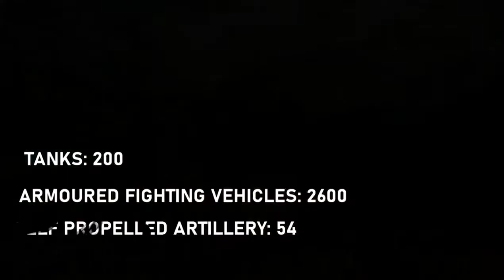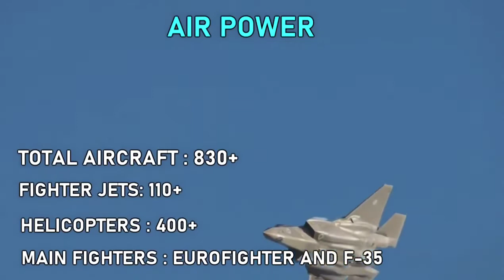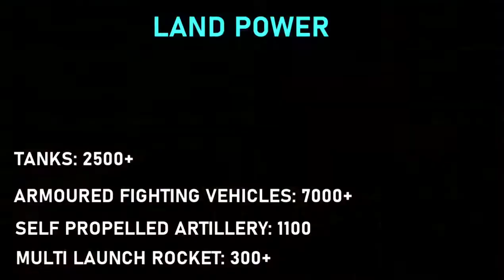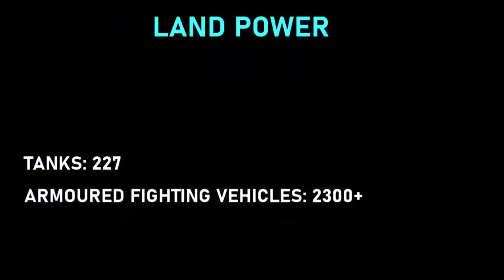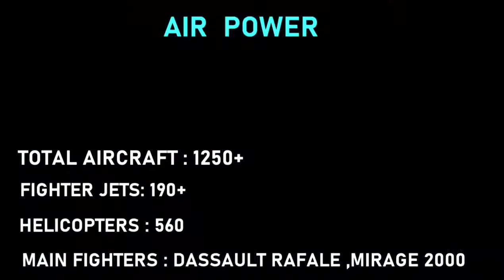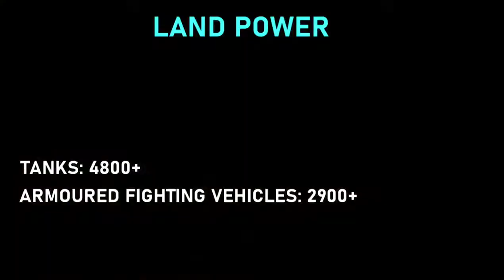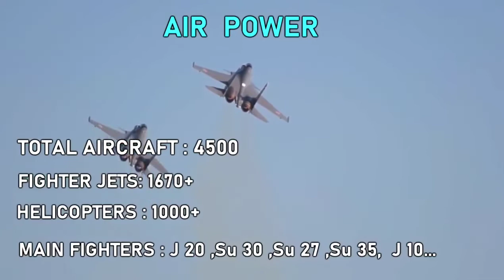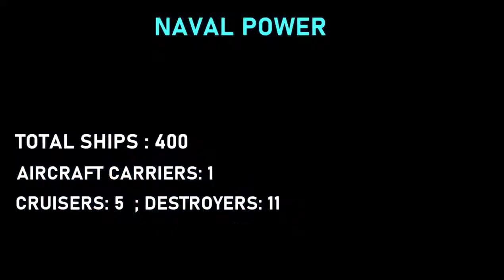Top 10 Most Powerful Countries In the World | CREATIVE COMMON CHANNEL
Top 10 Most Powerful Countries In the World 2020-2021.Strongest military in the world.All three branches of military,Navy,Army and Air force are considered.All types of weapons(Tanks,fighter jets, Submarines,Destroyers,Aircraft carriers etc)are counted.All the information provided are true to the best of our knowledge. It Should be noted that Total aircraft strength mentioned in the video includes aircraft from airforce,Navy and Army. Armored fighting vehicles counts only includes infantry fighting vehicles and armoured personnel carriers. Image and footage used may be sometimes for demonstration,and may not be actual weapons, militaries of the respected countries. Ministry of Defense of the Russian Federation mil.ru Ministry of Defense India Govt. of India Dept. of Defense USA